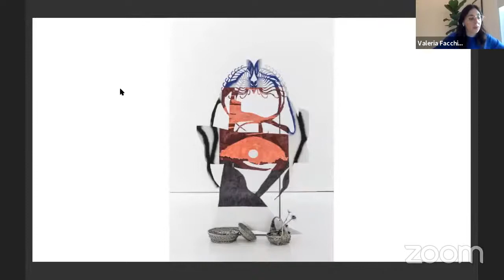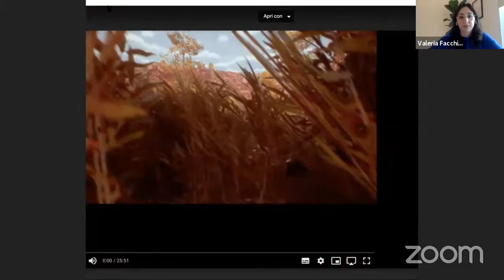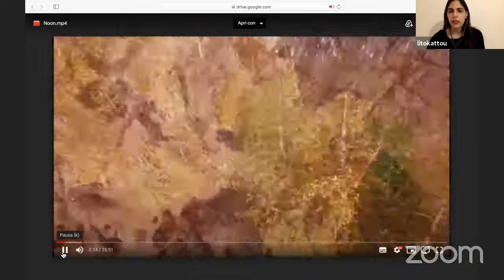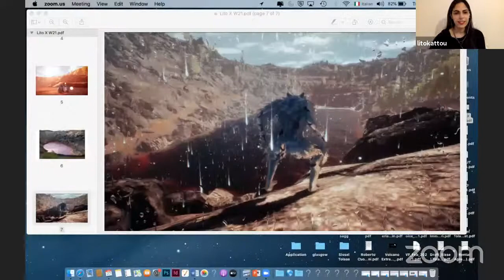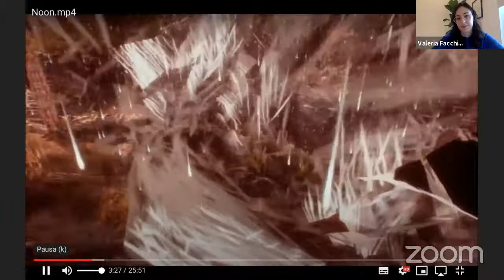W21 Partner event: Post-human Condition in Digital Practice - Lito Kattou and Kay Watson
- The discussion is related to W21’s 20/21 focus theme: dis/embodiment.

In recent years, discussions of the posthuman have proliferated, particularly in feminist discourse. This talk will explore, through the work of invited artist Lito Kattou, the concept of the posthuman condition in digital art practice.

What is this talk about?

This talk will explore how Digital Art, with its capacity to replicate and virtualise our reality, can help to redefine our notion of ‘being humans’. Drawing from the postfeminist writings of Rosi Braidotti, artist Lito Kattou explores the way we interact with the world by creating installations that keeps human characteristics as part of their ambiguous forms, implying in this way morphological conversations and adaptations. As part of her residency for 89plus curated by Hans Ulrich Obrist and Simon Castets at Google Cultural Institute in Paris in 2017, Kattou realised San, an ungendered AI hybridly conceived with the human, divine, and animal traits, living in the Red Lake in Mitsero, Cyprus – recreated by Kattou as a real-time digital environment.

- understand the relation between digital art and posthuman discourse;
- evaluate and question the role of digital art in shaping our ecosystem.

About the speakers:
Lito Kattou, born in Nicosia, Cyprus 1990, lives and works in Athens. She is a graduate of the Athens School of Fine Arts and the Royal College of Art in London with an MA in Sculpture. Kattou is the recipient of the New Positions Award for Art Cologne 2018 and she was the invited artist for the 89plus Google Residency curated by HansUlrichObrist and SimonCastets at the Google Cultural Institute in Paris, 2017. She has presented her work in solo shows in various prestigious galleries in Europe.

Kay Watson is a researcher, producer and curator working with art and advanced technologies, photography and video games. She is currently Interim Head of Arts Technologies at Serpentine and a PhD researcher at Birkbeck, University of London. Recent projects include Artist Worlds (2021), Sophia Al-Maria, Tosh Basco and Kelsey Lu, Tarax’sup? (2020) JakobKudskSteensen, The Deep Listener (2019) and Catharsis (2020); to name a few.